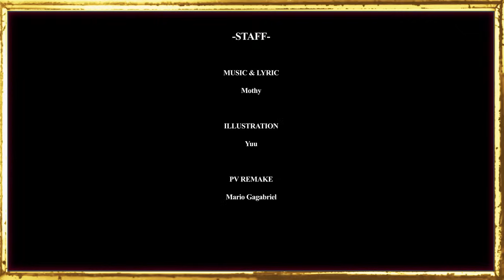【Hatsune Miku】プラトーの花 / Flower of the Plateau【Fanmade PV REMAKE】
"A flower absolutely must be pure."
―Mikulia Calgaround

We officially start the countdown to the release of the Venomania's Fanmade PV.

You are free to use the video, just remember to give the corresponding credits

Illustration by Yuu

Video by MarioGagabriel

Ayuda traduciendo este video:
Help translating this video: